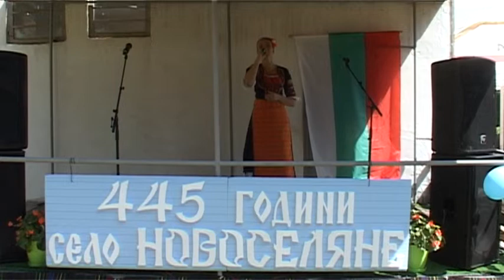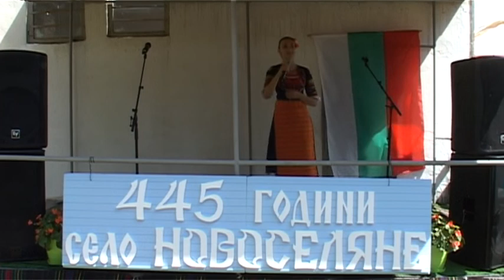"Търновска Царица" - Боряна Василева в с. Новоселяне на 04.09.2021 Г.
Землячески събор по случай 445 години от основаването на село Новоселяне.